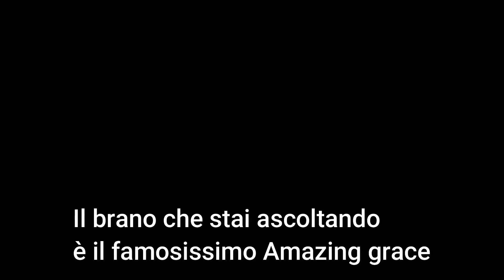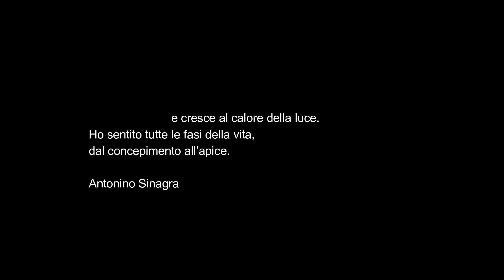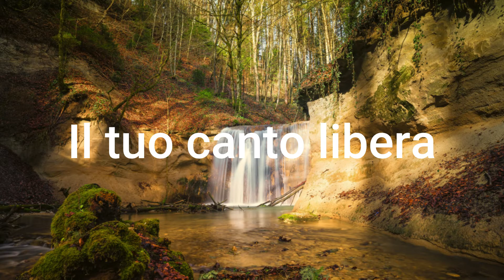Amazing grace (laboratorio canto e respirazione)